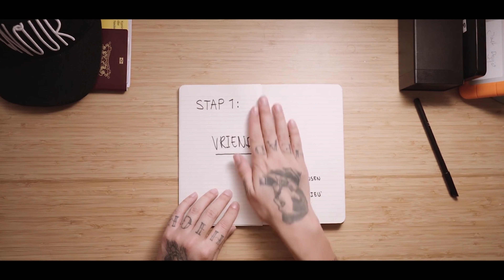Budgetcam Ambassadors #6 | Marc Haers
We spraken Marc Haers in de winter over zijn werk als fotograaf en beginnend filmmaker. Wat beweegt hem als maker en is de rode draad in al zijn werk? Je ziet het in deze nieuwe Ambassadors aflevering.